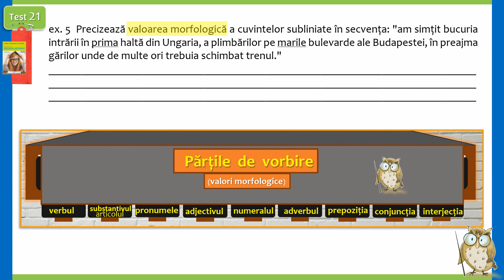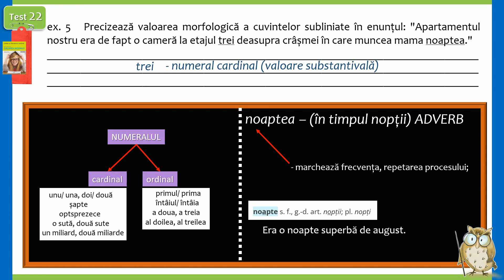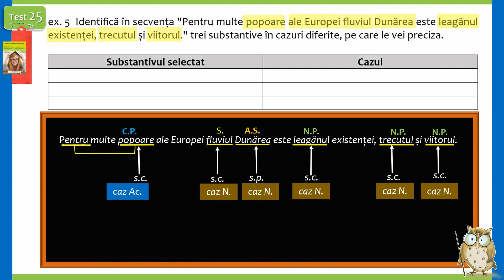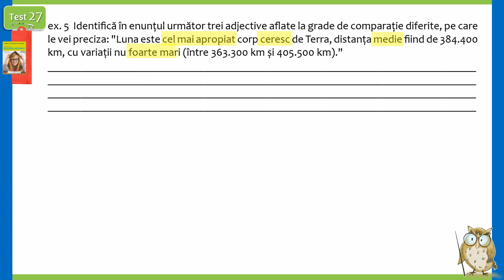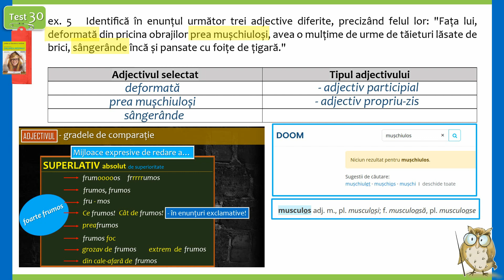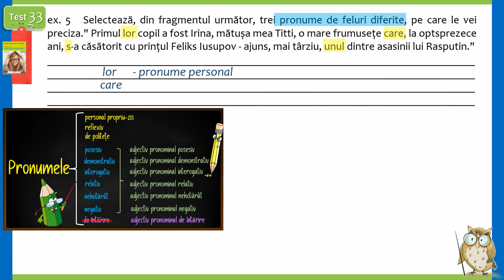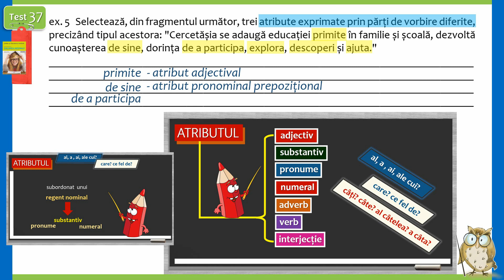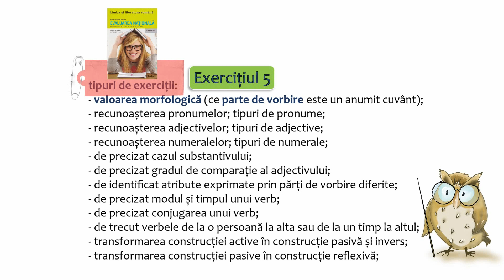Să recapitulăm gramatica prin exerciții! (VALORI MORFOLOGICE/ părți de vorbire) - a doua parte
Este un material în care am rezolvat și am explicat ultimele 20 de exerciții 5 (subiectul I, B, EVALUARE NAȚIONALĂ), dintr-un auxiliar, oferind multe exemple care sper să vă fie utile.